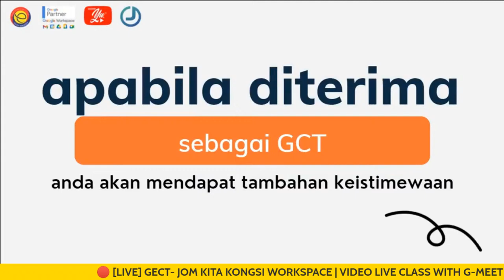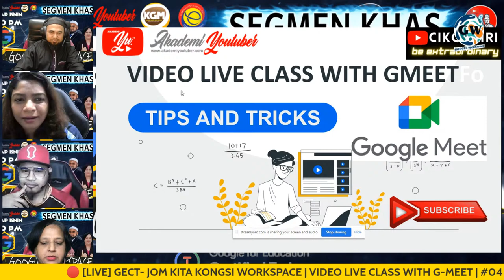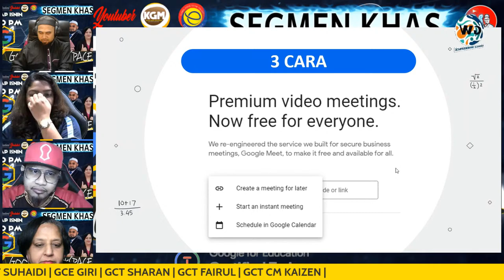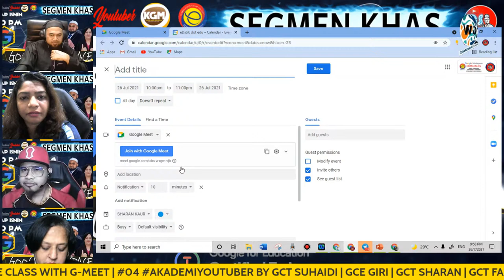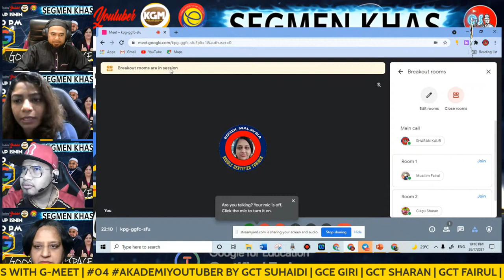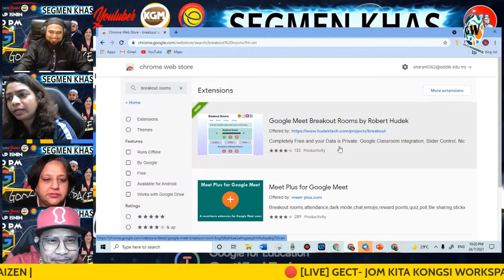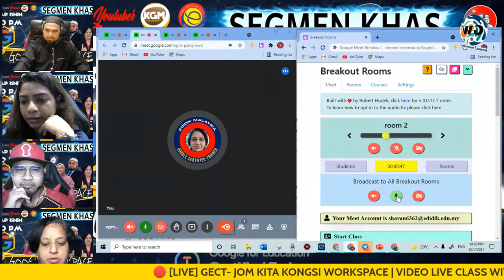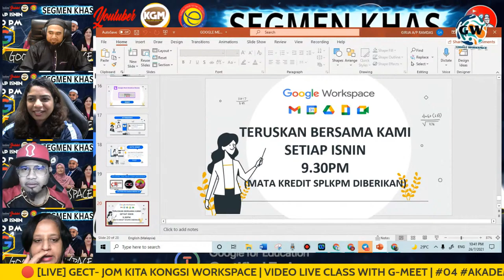🔴[LIVE] GECT- JOM KITA KONGSI WORKSPACE | VIDEO LIVE CLASS WITH G-MEET | #04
Akademi Youtuber AYU membawakan segmen khas yang menarik iaitu GECT - JOM KITA KONGSI WORKSPACE. Segmen khas ini akan dijalankan selama 10 minggu berturut-turut dan  menggabungkan perkongsian  5 orang guru dan bersiaran seperti maklumat berikut :

Hari   :  ISNIN
Masa :  9.30 MALAM

Ketua Segmen :  CIKGU SUHAIDI MD SIDEK

AHLI 1                :  SHARANJEET KAUR A/P DAYAL SINGH

AHLI 2                :  MASRINA BINTI MUHAMED

AHLI 3                :  CIKGU GIRIJA A/P RAMDAS

Kami ingin membantu rakan-rakan guru untuk menguasai penggunaan “Google Workspace” yang akan memudahkan perkongsian dan memantapkan lagi pengurusan rakan-rakan guru dalam menjalankan PDP melalui pendekatan yang santai.